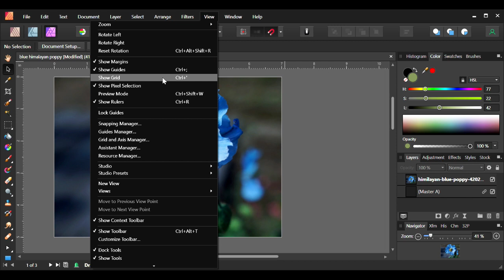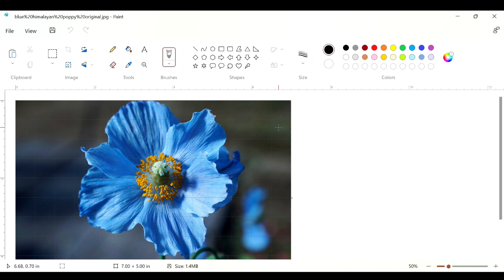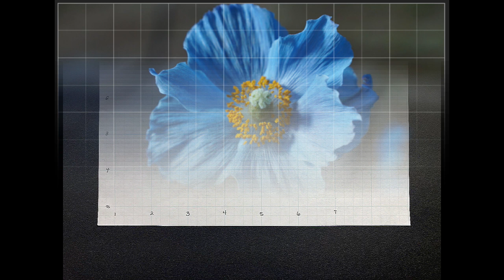How To Easily Draw A Sketch Using A Grid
In this short video, I show you how to easily draw a sketch using the grid method. I show you how I get my reference photo gridded and how I use the grid method to draw my sketch with much more accuracy and ease.
Chapters:
0:00 Intro
0:33 How to add grid to your reference photo using most editing software
2:02 How to use basic MS Paint to add your grid
2:45 Tips for adding a grid to printed reference without software
3:01 Drawing the sketch using gridded paper

Supplies Used:
Grid Paper: I’ve had mine for years, but this is the closest I found on Amazon to the one I used. I will update this description to share the ones I made as soon as I learn how, so be sure to save this video and check back.
Pencil: (I think mine may have 2B lead inside, but it’s totally unnecessary)
Eraser